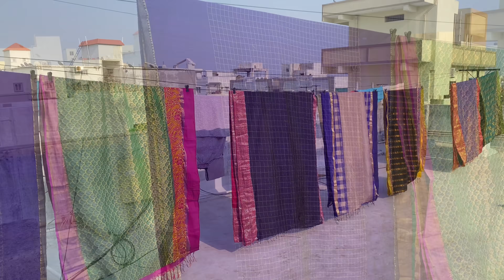ఇన్ని రోజులకు ముహూర్తం కుదిరింది ఈరోజు నా పట్టు చీరలకు విముక్తి PattuSarees WashCare Maintenance#diy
Urs Swathi ❤️